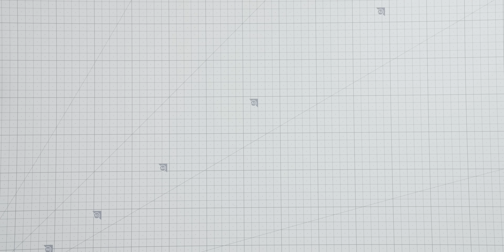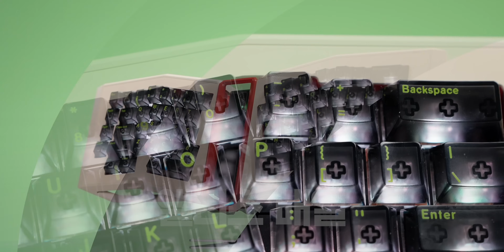카톡만해도 대단한 일 하는 것 같아 보이는 키보드 (AM AFA R2)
최근에 손목 건강에 대한 관심이 높아지면서 "인체공학적" 이라는 이름을 단 키보드 본적 있으시죠? 보통 이런 키보드는 앨리스 배열로 되어있는 키보드 인데요.
가장 편한 형태로 타이핑을 하기 위해 만든 것이라 이 앨리스 배열이 편한 것은 맞습니다.

앨리스 배열에, 타건음과 타건감까지 맞출 수 있는 어마어마한 키보드 소개해 드릴게요!

[컬러별 10개 한정 프리오더] AM AFA R2 키보드

✔️ 본 영상에서 소개한 제품은 펀샵으로 부터 제공 받았습니다

0:00 인트로
0:50  AFA R2 첫인상
3:18 디자인
4:25 조절 가능한 타건감
5:46 결국 내가 원한 것은 단 하나, 타건음
7:03 키 맵핑까지 커스텀 해야 완성
8:13 포함된 손목 받침대가.
9:09 적응을 감수할 만한 키보드
10:19 에필로그